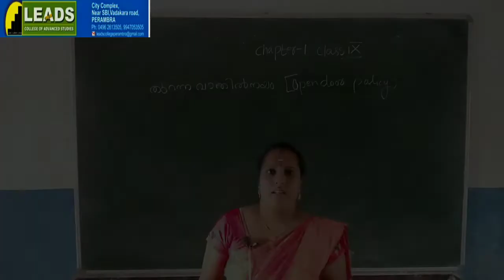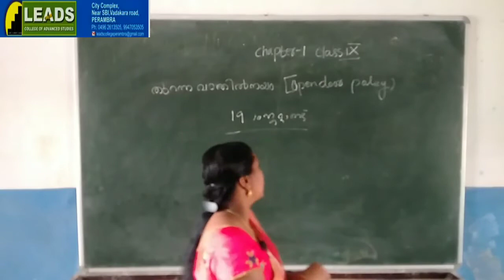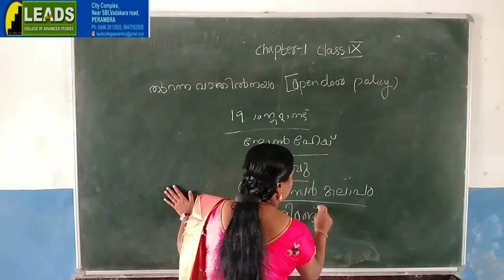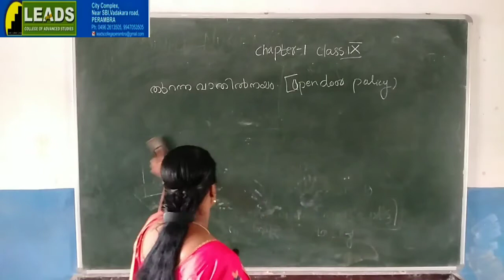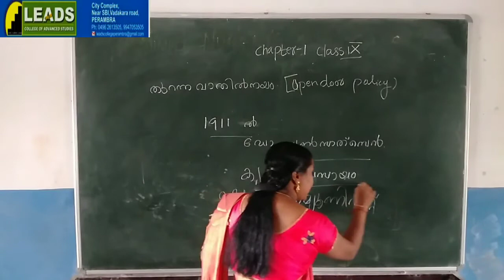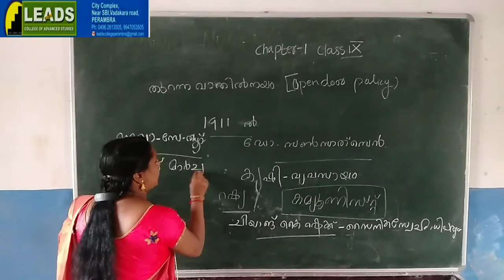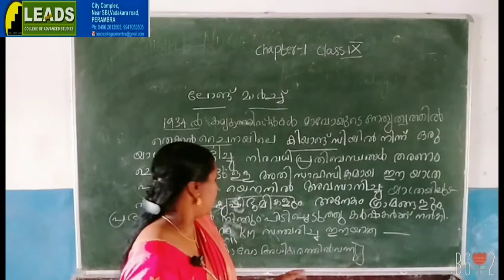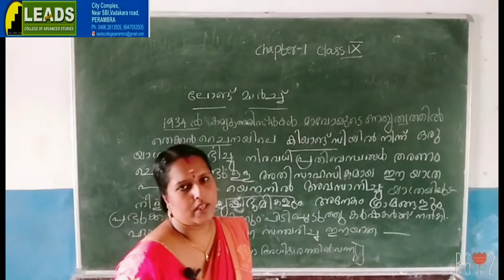X HISTORY MM 9